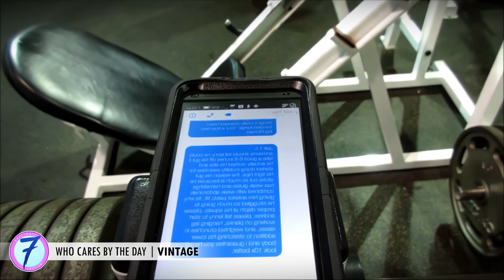WHO CARES BY THE DAY | Ep.7 w/ Brad, Big Lenny, Jay Masters - Vegan Gains Edition | Delray Misfits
- Who Cares By The Day, episode 07 -
Glycinate Edition for Maximum Absorption! With Jason Genova, Brad, Andrew, Big Lenny, Jay Masters... with some talks about Vegan Gains

It follows the same style of editing as the "Barder By The Day" series, but involves the OG Delray Misfits videos.

00:00 Start
00:57 Lord Vader, you got that BRAD!
01:20 You're a sheep
01:35 The motor city mad man
05:16 Call 911
02:23 A mailman accused me to live in a trailer
04:39 You're not Dorian Yates
05:35 The less you shower, the better you smell
06:19 Mr Vegan Gains
06:47 Mega heueueue from Lenny
07:25 Lenny Reps, Christinaaaa
07:40 Nice ending